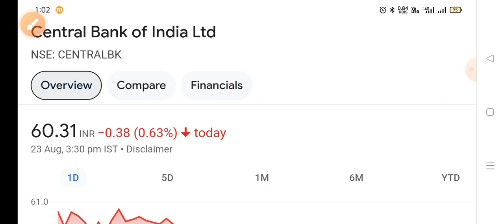central bank of india share news, CBI share analysis, central bank of india share target, CBI Share